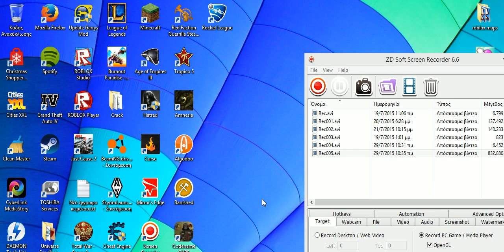codename cure ' huge zombie wave!'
codename cure